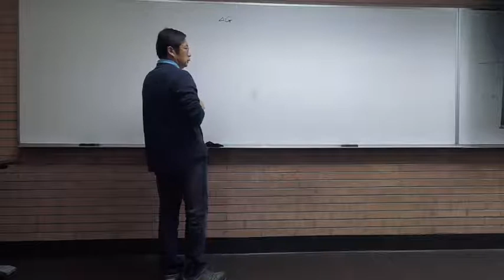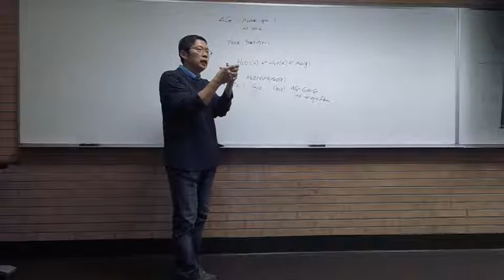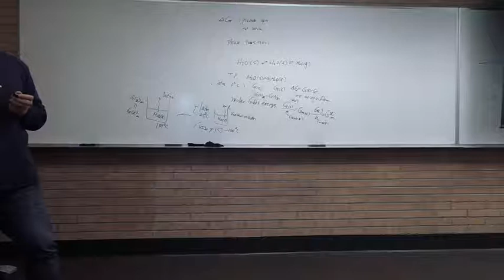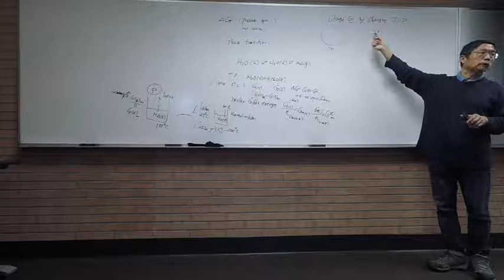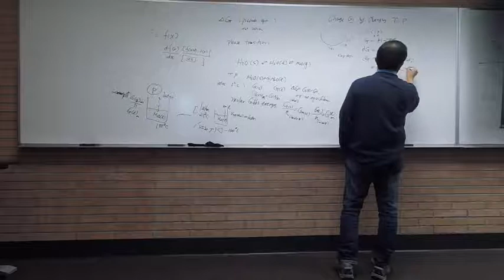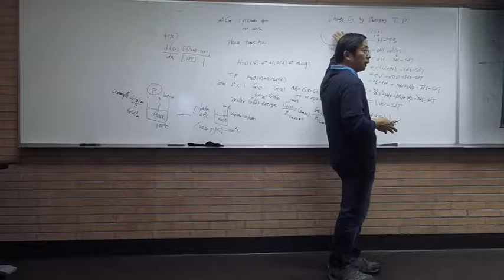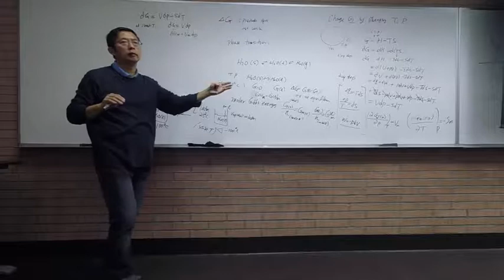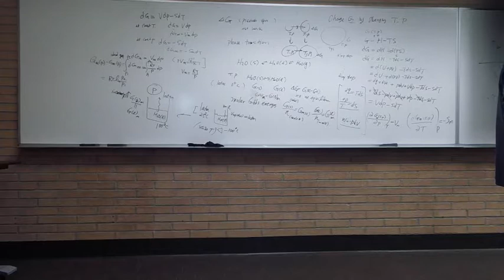Chem432_SV6_Gm_Phase_GTP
Chem432 lecture 9 supplemental video
Phase equilibrium, molar Gibbs energy, G dependence on T and P